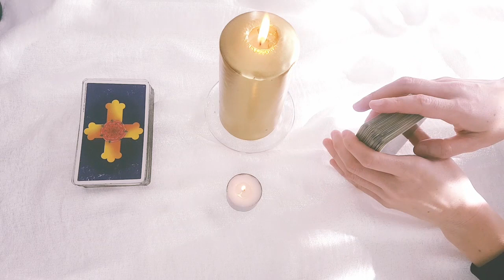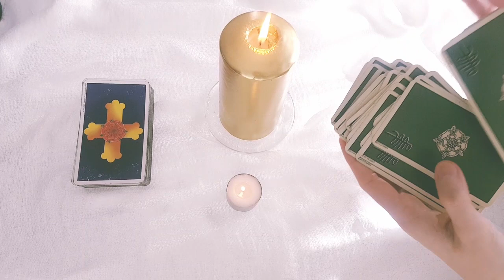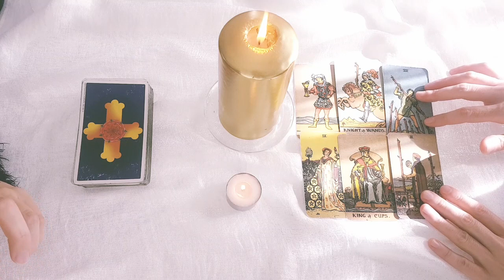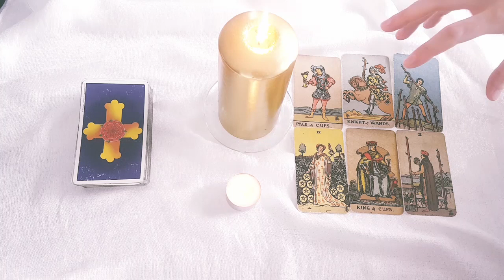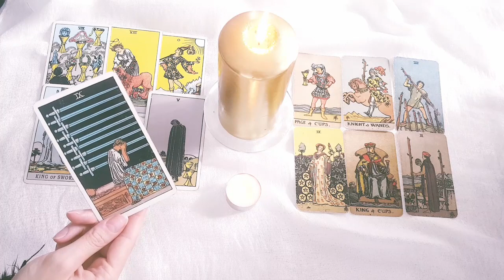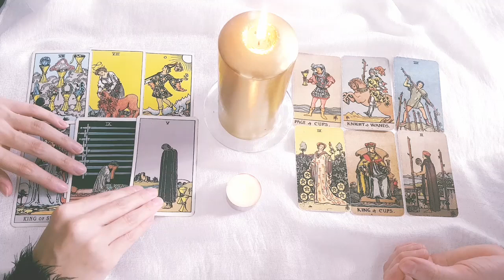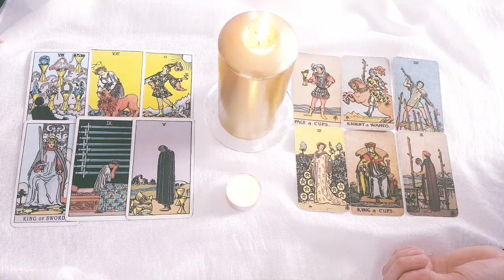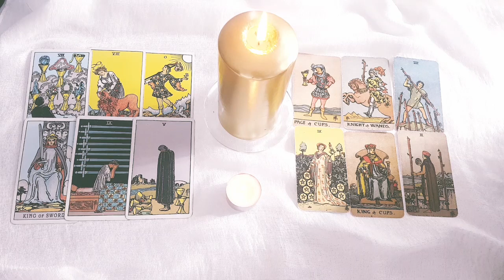LEO~ Your NEXT LOVER Is Better Than Your Ex Lover😏💖Weekly Love Tarot 11-17 October 2021